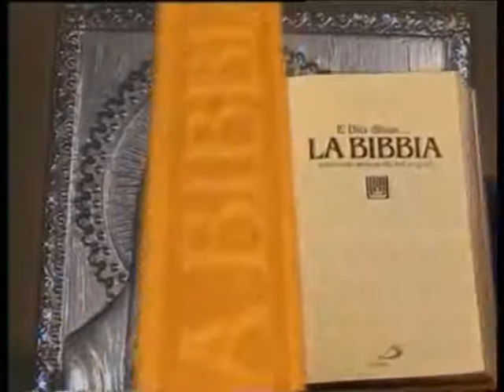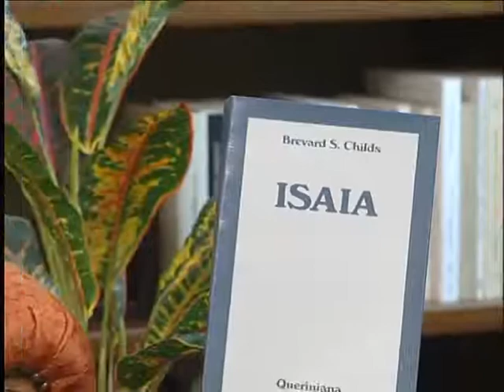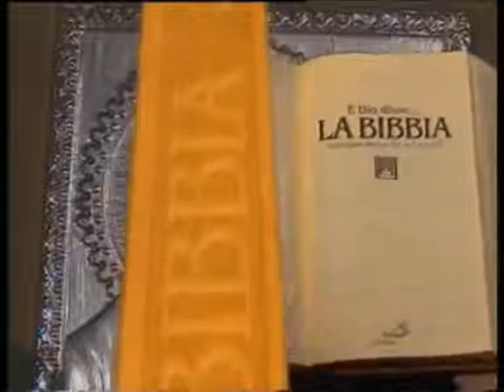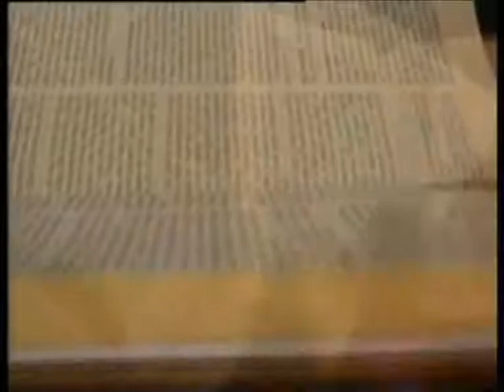Conosciamo la Bibbia - Antico Testamento 14 - Isaia - "L’intronizzazione del nuovo re"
Isaia 2 - "L’intronizzazione del nuovo re"